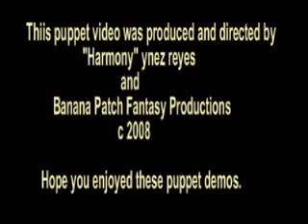BPF Puppet Demo 6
Omwanaku and the Empress of the Birds  chat in the forest.  Grizzley tries to scare everyone.